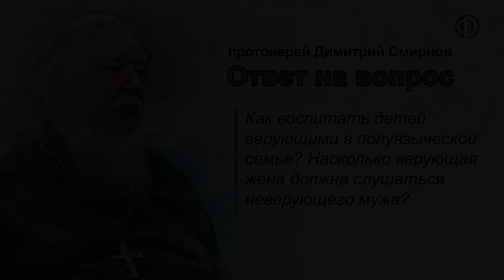Как воспитать детей верующими с неверующим отцом? Верующая жена должна слушаться неверующего мужа?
Ответ протоиерея Димитрия Смирнова на вопрос из видеозаписи прямого эфира радио "Радонеж" от 30 марта 2013 года.